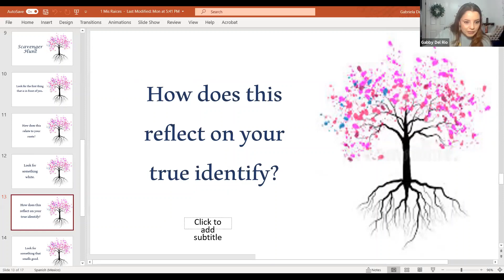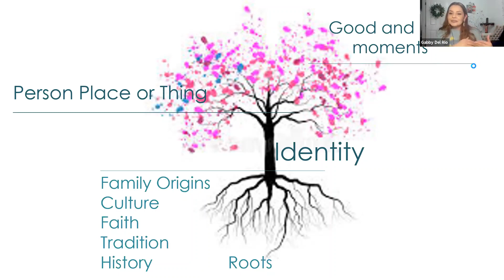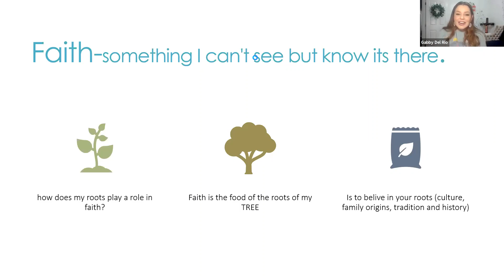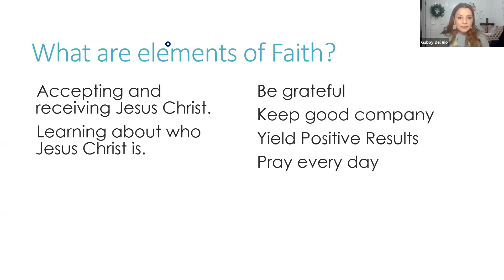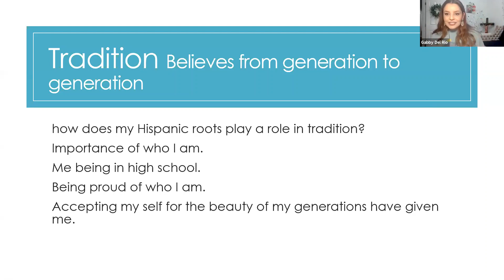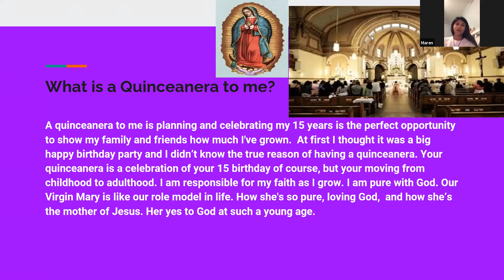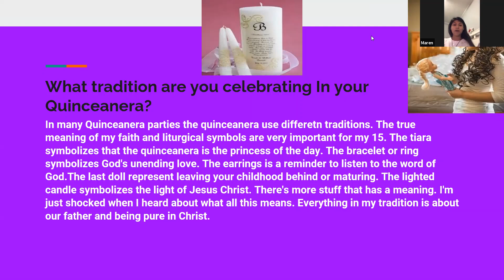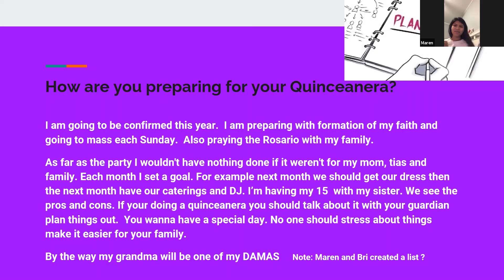Mis Raices & My Ways - Pt. 2 with Gabby Del Rio Diaz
My Ways in Faith